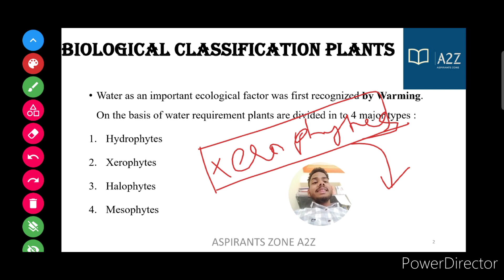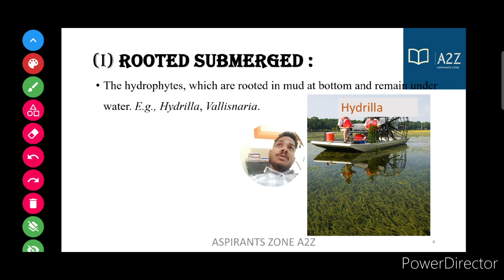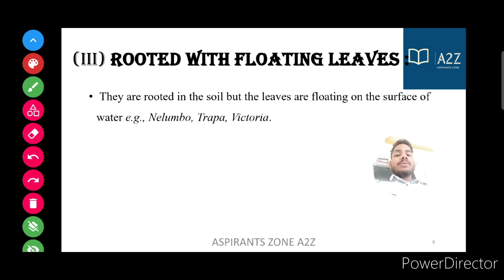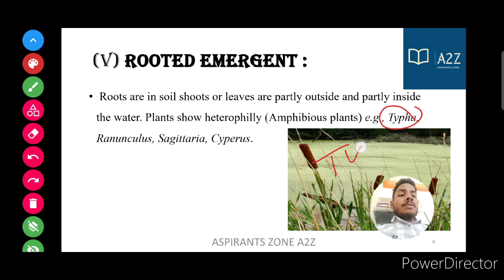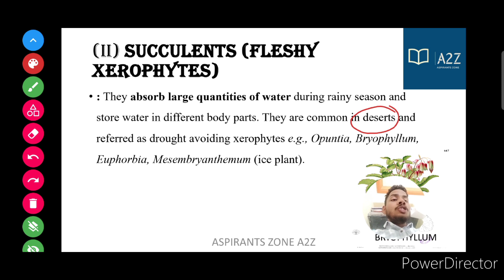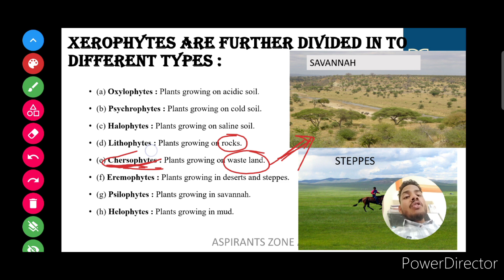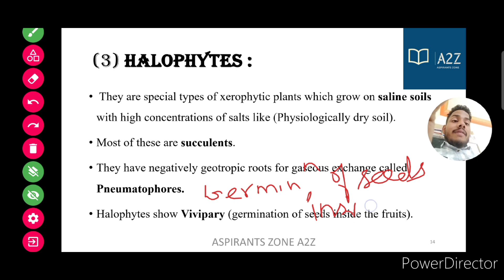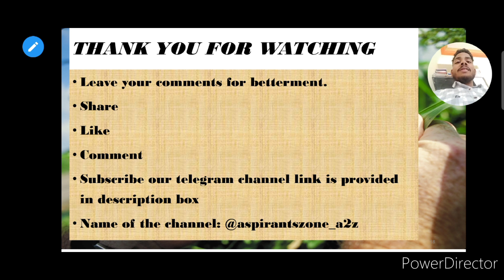Xerophytes 🌵|Hydrophytes ☘️| Halophytes 🧂| Mesophytes 🌽| Afo in TAMIL | RRB SO in Tamil | NABARDARD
This video explains about biological classification of various plants. MORE OVER, video explains about halophytes, xerophytes,hydrophytes and mesophytes in Tamil. Additionally, it also analyses various types of xerophytes and concepts behind it. Last year there was a question from this topic particularly from xerophytes!! So Rock enjoying this video, give your comments below the comment section.

SUBJECTS TO BE COVERED In TAMIL:
📌Agriculture
📌Spacing ,Time of sowing, seed rate
📌Horticulture
📌Varieties important only
📌Lac culture
📌Sericulture
📌Apicultue
📌Pig husbandry
📌Agriculture engineering
📌Plant breeding and genetics
📌Plant physiology
📌Entomology
📌Pathology
📌Different Diseases
📌Soil resources
📌Indian soil

Aspirantszone_a2z
Saikumar S